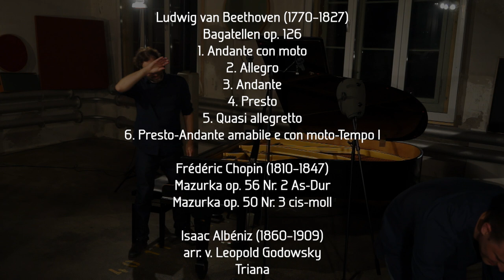Digital Concert mit Stefan Wirth – Mit Musik von Beethoven, Chopin und Albéniz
Der Schweizer Komponist und Pianist Stefan Wirth ist einer der vielversprechendsten Komponisten der jüngeren Generation. Seine Oper «Girl with a Pearl Earring» hätte dieses Frühjahr am Opernhaus Zürich uraufgeführt werden sollen und wurde nun coronabedingt verschoben. Nun aber ist Stefan Wirth bei Digital Concert als Pianist zu Gast und das gleich mit einem sehr speziellen Programm. Nachdem wir bereits ein Frühwerk von Ludwig van Beethoven gehört haben (Gassenhauer-Trio mit dem Trio Eclipse), wollen wir uns nun einem grandiosen Spätwerk von Beethoven annehmen, nämlich seinem op. 126 (Bagatelle). Weiter hören Sie Stefan Wirth auch mit Frédéric Chopins Mazurken op. 56 und op. 50 sowie einem Werk von Isaac Albéniz, arrangiert von Leopold Godowsky. Anstelle eines Konzerttickets können Sie uns unterstützen mit Ihrem Beitrag

Zur Einstimmung auf das Konzert empfehlen wir Ihnen den kurzen Podcast zum Konzert. Darin schildert Stefan Wirth wie sich das Programm zusammensetzt und was die Besonderheiten der Bagatellen von Beethoven sind. Er beschreibt den Zusammenhang zu den Mazurken von Chopin und die Brücke zu der Triana von Albeniz in der Version von Godowsky. Hören Sie rein

–– Programm ––

Bagatellen op. 126
1. Andante con moto
2. Allegro
3. Andante
4. Presto
5. Quasi allegretto
6. Presto-Andante amabile e con moto-Tempo I
Frédéric Chopin (1810–1847)
Mazurka op. 56 Nr. 2 As-Dur
Mazurka op. 50 Nr. 3 cis-moll
Isaac Albéniz (1860–1909)
arr. v. Leopold Godowsky
Triana

Moderation: Sascha Emanuel Kramer
Live Ton-, Bild- und Lichtregie: Marcel Babazadeh
Klaviertechnik: Vladimir Holinka
Ort: Atelier Klang und Raum

Um Ihnen Musik direkt nach Hause zu senden, sind wir auf Ihre Unterstützung angewiesen. Unterstützen Sie uns mit Ihrem Beitrag unter folgendem

Dies ist das letzte Konzert vor unserer kleinen Sommerpause. Wir freuen und schon sehr am 10. August wieder für Sie da zu sein mit einem tollen Programm. Weitere Informationen

Wir möchten Ihnen auf neue Art und Weise klassische Musik näher bringen. Jeweils Montags um 20.30 Uhr können Sie trotz Physical Distancing ein Konzert mit klassischer Musik erleben – digital zu Hause. Digital Concerts ist eine neue Schweizer Initiative zur Herstellung, Übertragung und Verbreitung von klassischer Musik in den unterschiedlichsten Formaten.